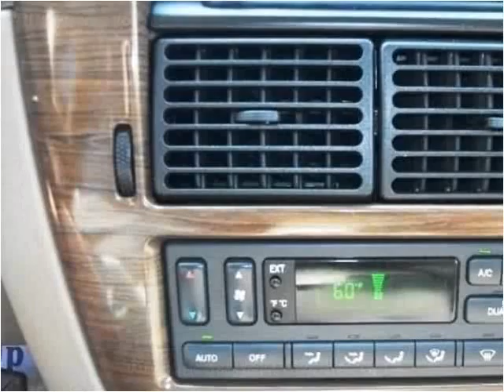2004 Ford Explorer Used Cars Knoxville TN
This 2004 Ford Explorer is available from Roadmaster Auto Sales.